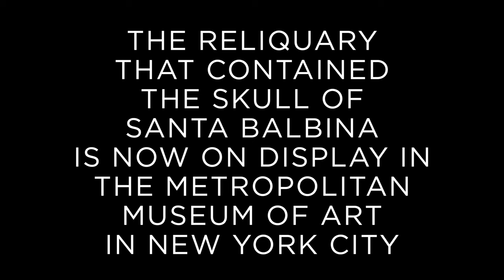Santa Balbina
This church is connected with another we visited last week, Saint Peter in Chains / San Pietro in Vincoli.

Listen to the podcast find out why we discuss Lou Reed and swimming in the Trevi Fountain: